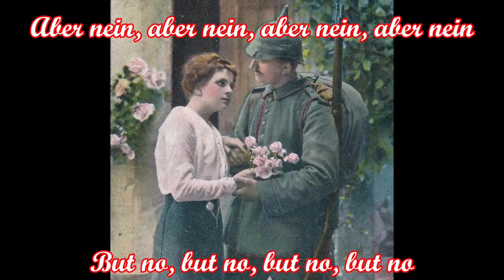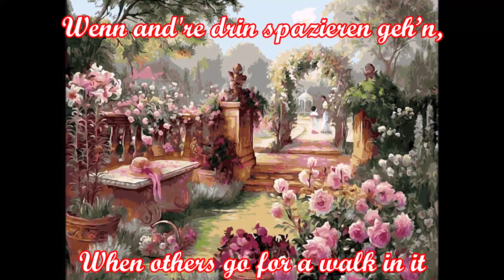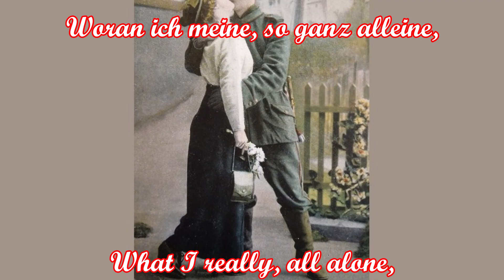's ist alles dunkel - Volks- und Soldatenlied/German Folk- and Soldier Song + English Translation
Ein um 1850 in Hessen und Thüringen entstandenes Volkslied welches auch in anderen deutschen Regionen populär wurde. Der Verfasser des Liedes ist unbekannt. Beim Militär wurde das Lied dann mit einem Marschrhythmus versehenen zum Marschlied. Es ist in vielen Soldatenliederbücher enthalten.
Es gibt regional unterschiedliche Textversionen.
A folk song written around 1850 in Hesse and Thuringia which also became popular in other German regions. The author of the song is unknown. In the military, the song then became a marching song with a march rhythm. It is included in many soldiers song books.
There are regionally different text versions.

Interpreten/Artists: Musikkorps der 11. Panzergrenadier Division, Leitung Major Hans Friess
Album: Soldaten, Kameraden

Text:
's ist alles dunkel, 's ist alles trübe
Dieweil mein Schatz ein´n ander'n liebt.
Ich hab geglaubt, sie liebet mich.
Aber nein, aber nein, aber nein, aber nein
Aber nein, aber nein, sie hasset mich.

Was nützet mir ein schöner Garten,
Wenn and're drin spazieren geh’n,
Und pflücken mir die Röslein ab,
Woran ich meine, woran ich meine,
Woran ich meine Freude hab.

Was nützet mir ein schönes Mädchen,
Wenn and're mit spazieren geh’n,
Und küssen ihr die Schönheit ab,
Woran ich meine, so ganz alleine,

English Translation:
It's all dark, it's all gloomy
because my darling loves someone else.
I believed that she loves me.
But no, but no, but no, but no
But no, but no, she hates me.

What good is a beautiful garden for me
When others go for a walk in it
And pick the roses in my place,
What I really, what I really,
what I really enjoy.

What good is a beautiful girl
When others go for a walk with her
And kiss her beauty away
What I really, all alone,

Besucht bitte meinen Odysee-Kanal, dort gibt es noch weitere Videos:
Please visit my Odysee-Channel, you can find more videos there: